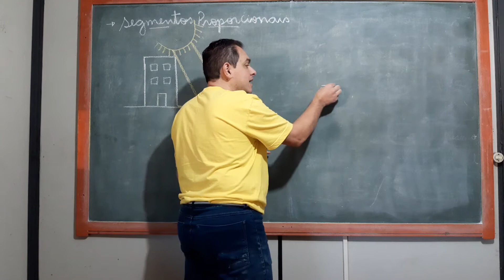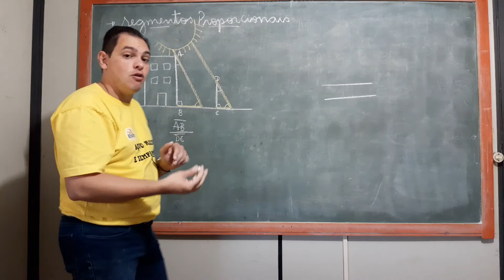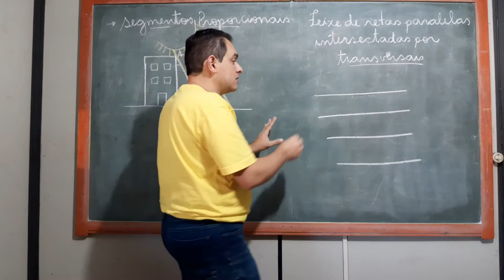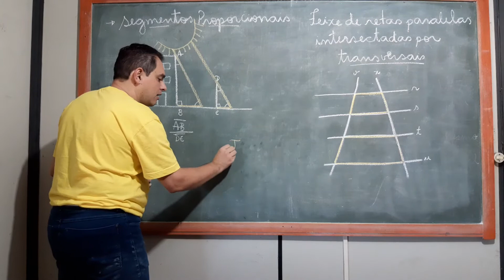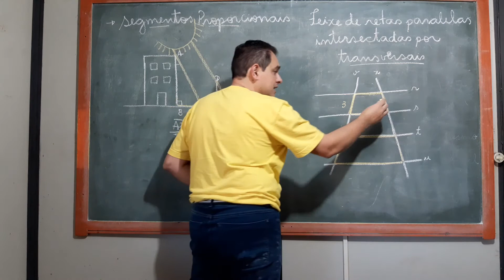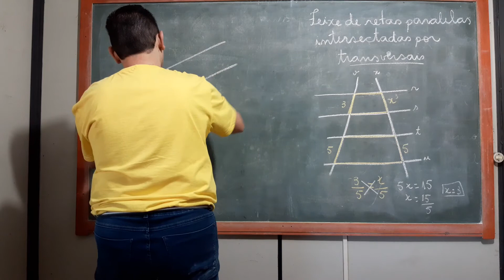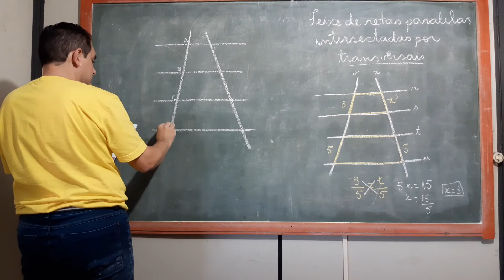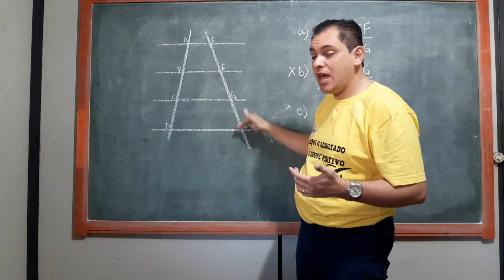Aula 3 Turma 9º Ano Matemática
Profº Giovane Disciplina Matemática Tema Segmentos Proporcionais Teorema de Tales